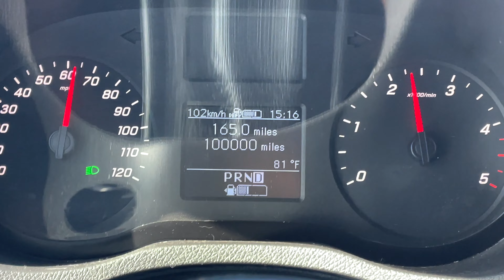Arizona Vanlife: It Took 100,000 Miles to Get Here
I'm BACK!

After 6 months away from YouTube considering my relationship with it and my inexplicable inability to find inspiration in my own life that I felt share worthy. The problem wasn't really inspiration that was my problem, it was not knowing what I was trying to do. I was trying to tell a story with facts, and vague framing. Some videos relatively took off, others were really cool and I was proud of them but nobody enjoyed them. After hours of research and hours of reviewing my own videos to see what I did right when and where I realized the videos that did well, told a story. The videos that didn't do well, displayed facts. Little emotion, little relatability, and maybe interesting, but not worth too much time wasted. With that realization I'm now I'm back, with a renewed focus on storytelling in every way I can. It will definitely take me some time and practice, but I already see a huge difference. Thanks for sticking with me, enjoy the show!

Old Van Tour, Updated one coming soon.